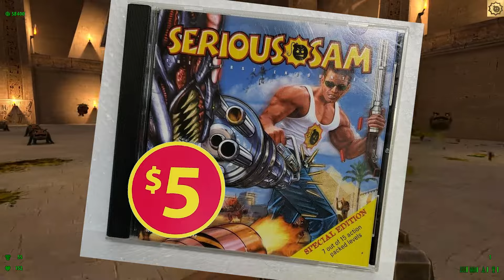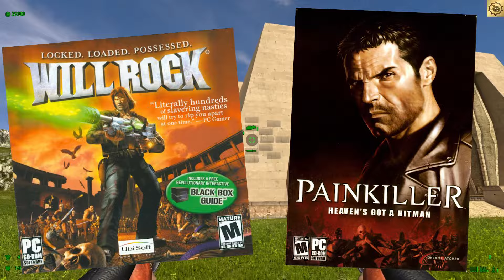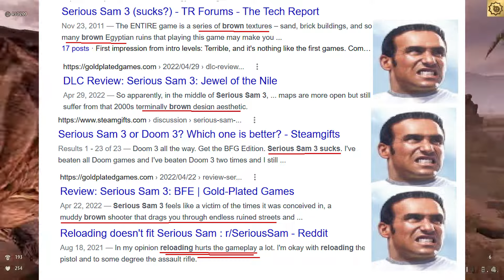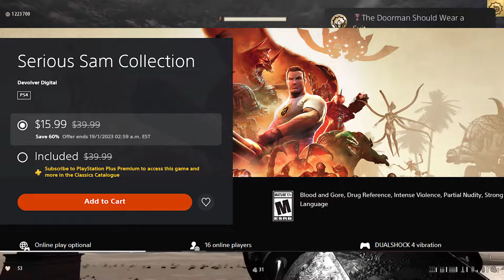Should You Play SERIOUS SAM COLLECTION in 2023 ?!?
Played lots of SERIOUS SAM as a kid, having 3 games in 1 collection is amazing. Did you find SERIOUS SAM in a bargain bin? I'm dying to know.:D